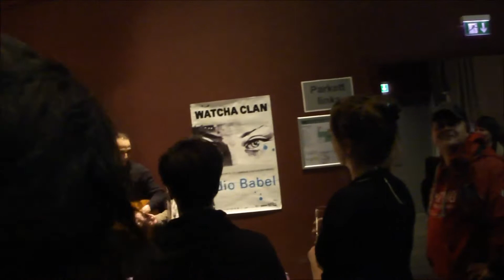karlsruhe jam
Final jam for the audience